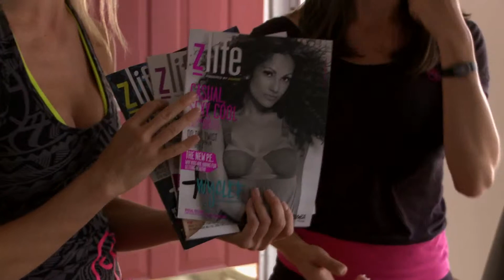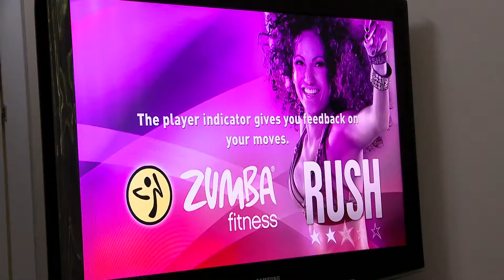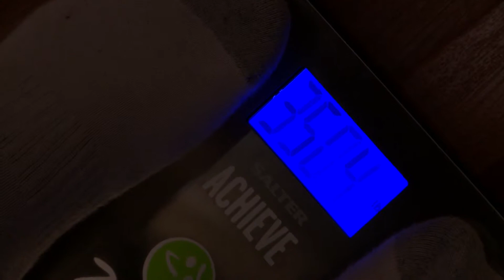Zumba Fitness Rush "90 Day Challenge" Trailer